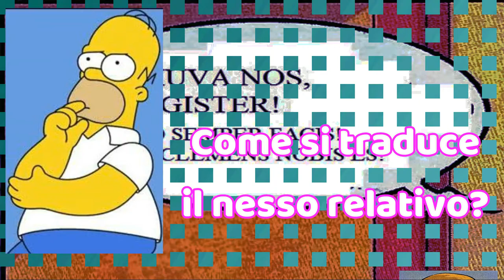Il nesso relativo (terza parte)